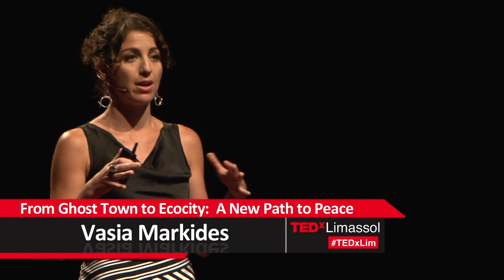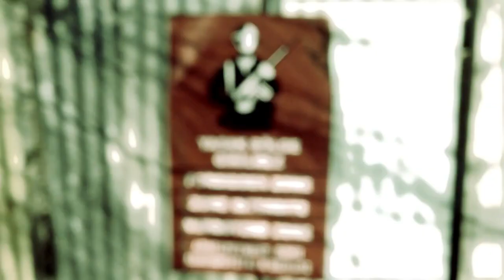From ghost town to ecocity -- A new path to peace | Vasia Markides | TEDxLimassol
This talk was given at a local TEDx event, produced independently of the TED Conferences. "The earth is flat”. “Home computers are useless”. “Humanity is condemned to be starved”. “Women are born inferior”. Throughout the years, pioneering scientific discoveries overturn established theories, vibrant societies transcend dominant perceptions, bold individuals expand physical and intellectual limits proving everything wrong: This is the way in which we seek to improve our lives and to deepen the understanding of the world around us. At TEDxLimassol we are searching for the next refute in small and large things: In the universe and subatomic particles. In our societies and in our bodies. In our behavior, attitudes and perceptions. In our mental, physical and personal capabilities. Proving everything wrong is always the right thing to do.
*Where there is doubt, there is freedom.

New York based Founder & Director of The Famagusta Ecocity Project, a growing movement in Cyprus to transform an occupied ghost city into Europe’s model Ecocity and center for peace and reconciliation. A painter originally, Vasia turned to filmmaking in 2003 when the Turkish army slackened the checkpoints separating the north and south of Cyprus. In 2008, she completed “Hidden in the Sand,” a chronicle of her mother’s hometown which remains off limits within the occupied ghost town of Varosha. “Hidden in the Sand” has screened in venues and festivals across the U.S., Puerto Rico, Germany, Cyprus, Turkey, and Portugal. Cofounded Eleventown Productions, a New York-based video, film & animation production company working with clients such as Oxfam America, Global Nomads Group and other human rights organizations. Vasia currently freelances as a video producer and film editor in New York City and Nicosia, Cyprus.